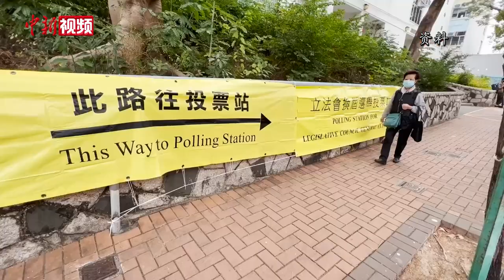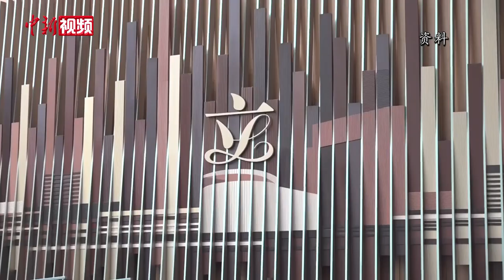专访第七届立法会最年轻议员陈颖欣：新选举制度为年轻人带来机会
1月3日，香港特区第七届立法会候任议员在香港特区行政长官林郑月娥的监誓之下完成宣誓。日前，香港立法会议员陈颖欣在接受中新社记者采访时表示，完善选举制度后的首次立法会选举具有广泛代表性、政治包容性和均衡参与性，也正因如此，才让像她这样的年轻人有机会进入立法会发声。